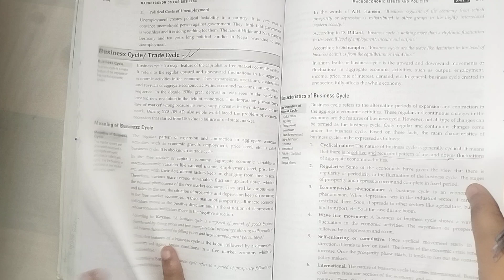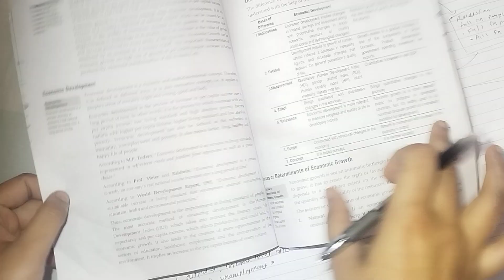Trade Cycle Explained | BBA Macroeconomics | Depression, Recovery, Prosperity & Recession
Hey NC Study fam! 👋

In this video, we simplify the **Trade Cycle** for BBA Macroeconomics students. Learn all the **4 phases** – **Depression, Recovery, Prosperity, and Recession** – along with their **key features** in an easy way that’s perfect for exams and quick revision.

✅ Perfect for BBA 1st/2nd semester students
✅ Exam-oriented tips included
✅ Simple and easy-to-understand explanation

**Topics Covered:**
- What is Trade Cycle?
- 4 Phases of Trade Cycle
  - Depression
  - Recovery
  - Prosperity
  - Recession
- Features of each phase

“Just uploaded a new video on **Trade Cycle in Macroeconomics**! 🌟 Understand Depression, Recovery, Prosperity, and Recession in a super easy way. Don’t forget to watch and share! 📚 BBA NCStudy”